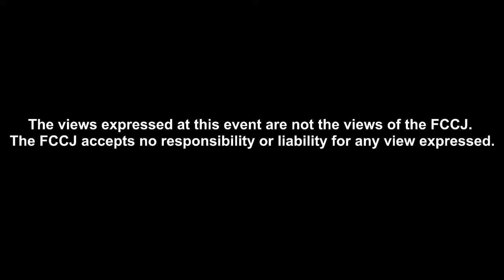Ukraine's Humanitarian Crisis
RESS CONFERENCE
Tina Karol, Ukrainian singer and actress
Sergiy Korsunsky, Ambassador Extraordinary and Plenipotentiary of Ukraine to Japan

11:00-12:00 Monday, May 16, 2022
(The speech and Q & A will be in Ukrainian and English. Simultaneous interpretation will be provided for Japanese media in the press conference room.)